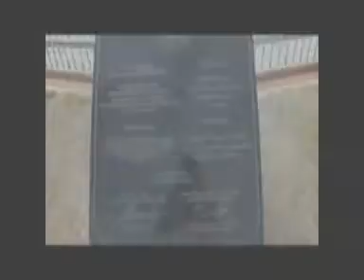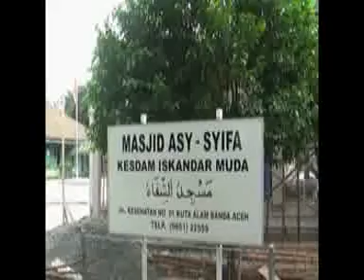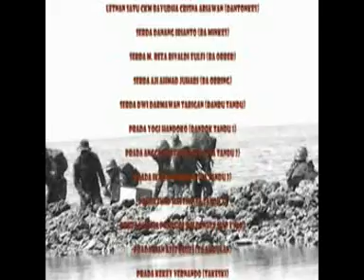TONKES YONIF KESDAM IM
filem pendek peleton kesehatan TNI AD KESDAM IM